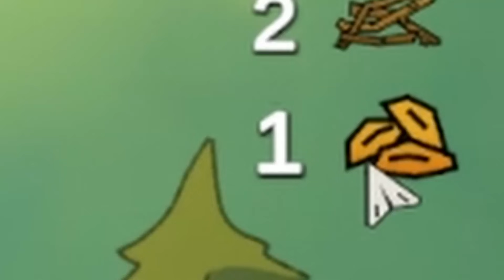This Civilization is Doomed...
Even with Godly powers, not all civilizations are meant to survive...